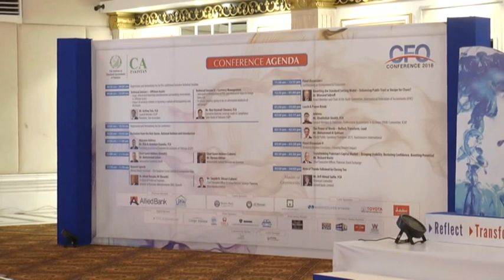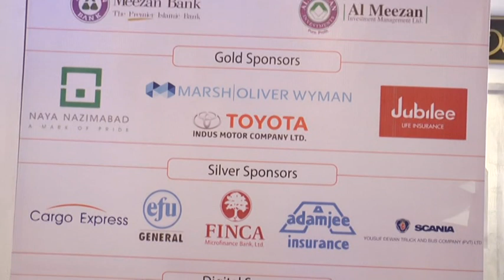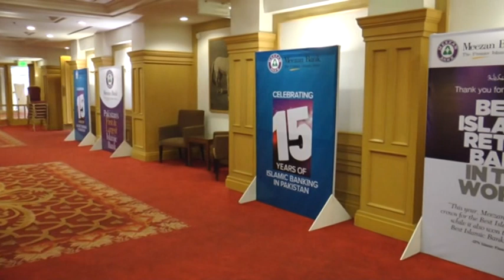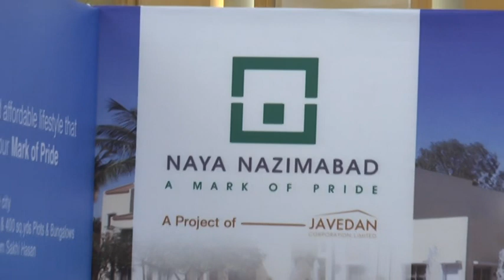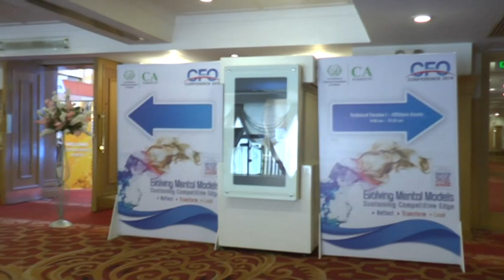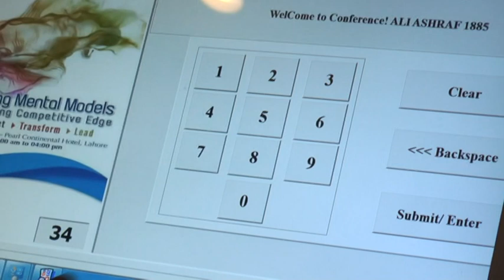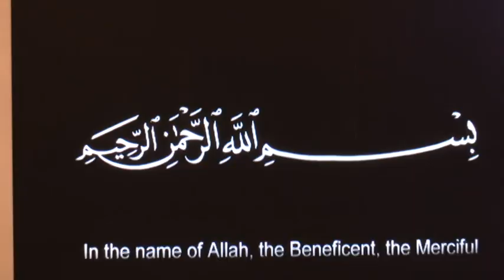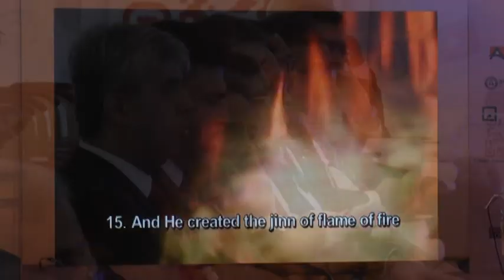ICAP CFO Conference Karachi 2018-02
ICAP CFO Conference Karachi 2018